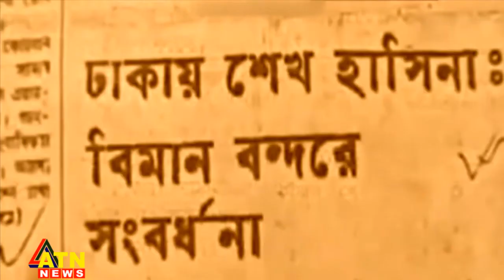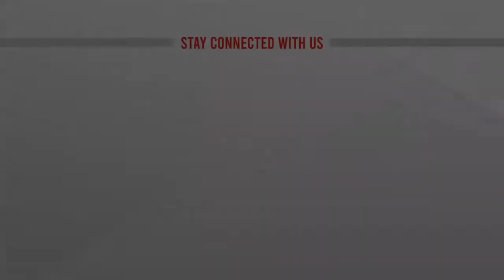৫০ এর বাংলাদেশে রাজনীতিতে স্বৈরশাসন